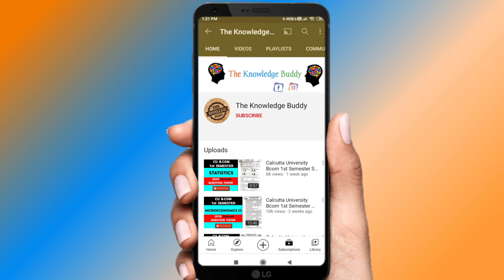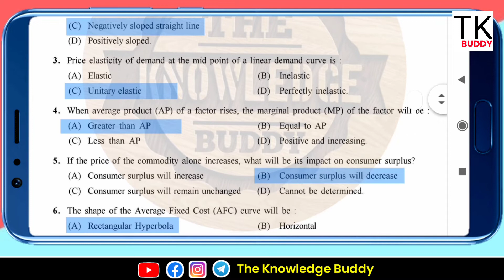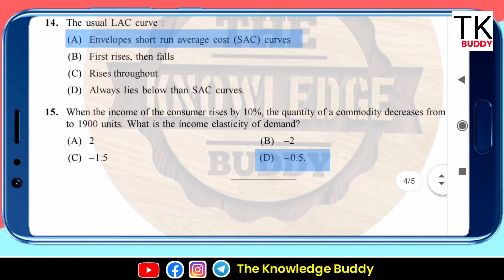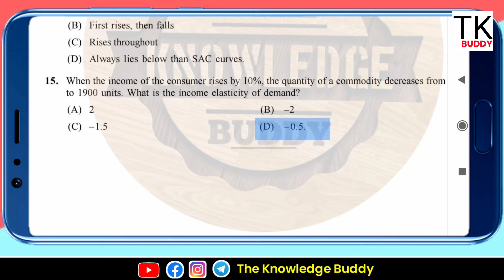Calcutta University Bcom 1st Semester Microeconomics 1 Solved Question Paper 2020 | CU Exam 2020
Calcutta University Bcom 1st Semester Microeconomics 1 Solved Question Paper 2020

➤ You can visit on our Telegram Channel and also download bcom 1st Semester Microeconomics 1 Solved Question Paper 2020

➤ ABOUT SEARCH :-
1) Calcutta University Bcom 1st Semester Microeconomics 1 Solved Question Paper

2) University of Calcutta Bcom 1st Semester Microeconomics 1 Solved Question Paper

3) Bcom 1st Semester Solve Question Paper

4) Bcom 1st Semester Online Exam

5) Calcutta university bcom CBCS syllabus

6) Calcutta university BA/Bsc/Bcom exam solved question paper

7) calcutta university

8) university of calcutta

9) bcom 1st/2nd/3rd/4th/5th and 6th semester question paper download

10) Microeconomics 1

11) Microeconomics 1 solved question paper